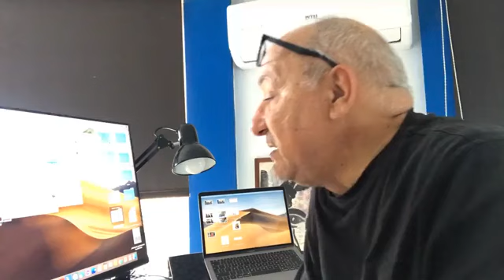EMISSÃO EM DIRECTO SOBRE JUSTIÇA E LIVRO.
DIRECTO
O Povo, em vez de discutir como é que se deve tratar a Justiça, deveria era discutir como é que a Justiça deve tratar o Povo.
E também falamos do livro "O grande Amor da Minha Morte".